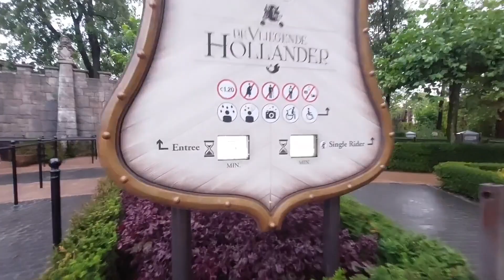#26 Efteling met Tycho & Destiny | Privé rit in Sirocco! | DewiDenice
Een leuker Efteling bezoekje met deze twee had ik me niet kunnen voorstellen! Ik ben samen met Tycho en Destiny naar de Efteling geweest en dit was ontzettend leuk! We hebben keihard zitten gillen in de Pirana en we hebben zelfs een privé ritje gehad in de Sirocco!

In deze video zie je onder andere: heel veel regen, Fata Morgana, viool bij Dans Macabre, Symbolica, gesprek met de Elfjes in de regen, blijven zitten in de Droomvlucht, Villa Volta, eten in Pinokkio's restaurant, muziek maken bij Max en Moritz, heel veel gillen en nat worden in de Pirana, privé rit in Sirocco, Aquanura in het donker en meer!

Insta Destiny: @eftelingfans / @destiny_vg
YouTube Destiny: @eftelingfans
Insta Tycho: @eftel_.graphy / @tycho_.knijn